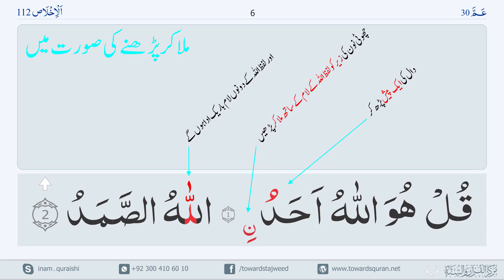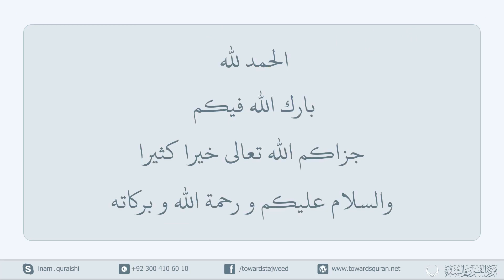112 Surah Ikhlas